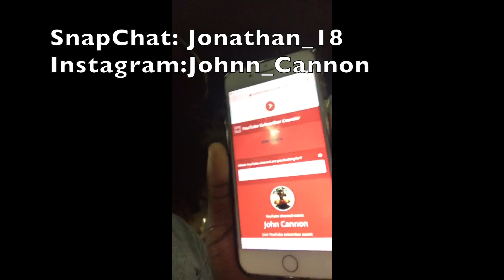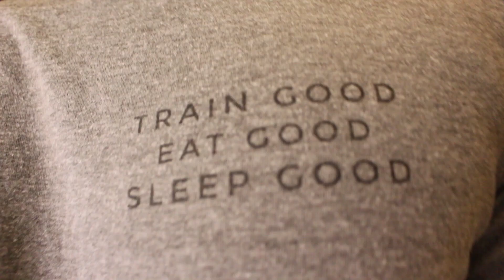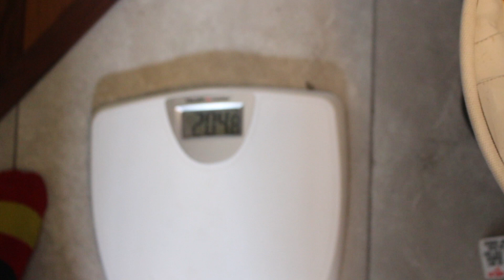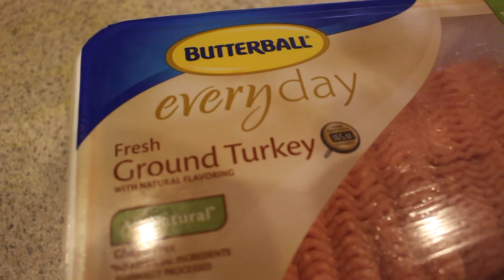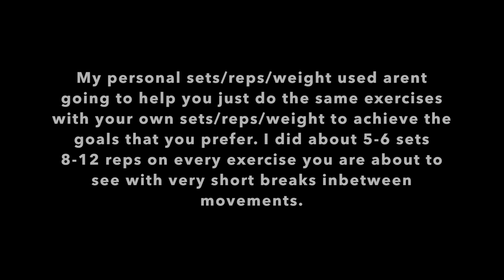I Guess It’s Time To Take This Seriously | Day 1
Even though im going to get rich and act like I don’t know nobody I really appreciate the support